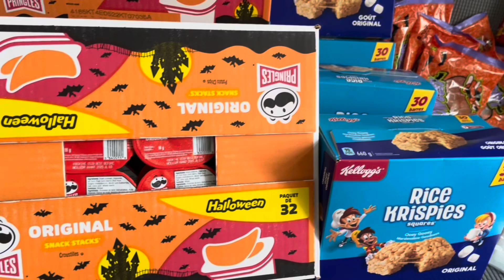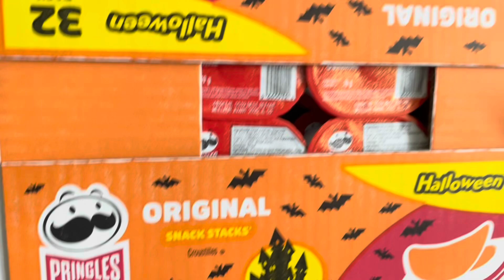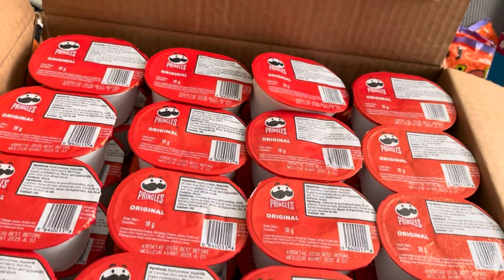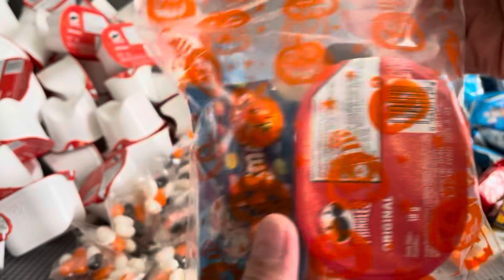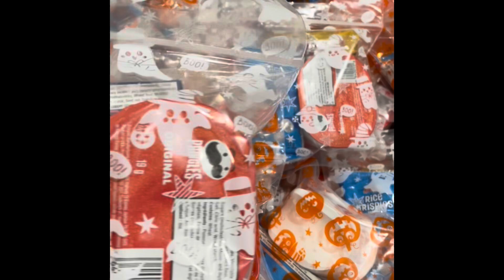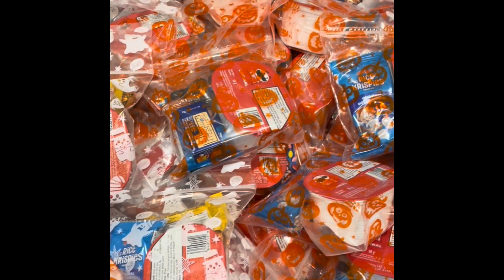EVERY DAY LIFE’S IN CANADA Trick or Treat’s 2024 /🇨🇦